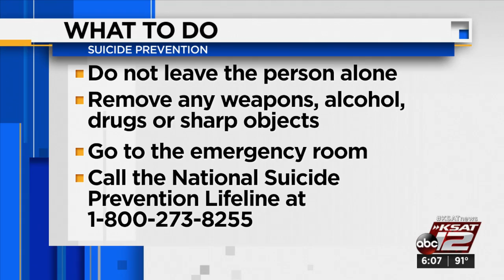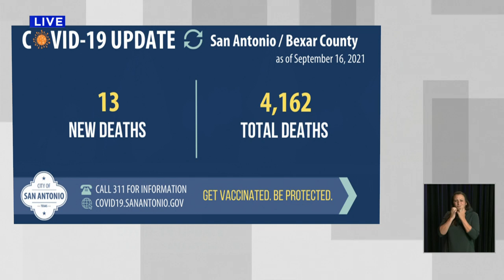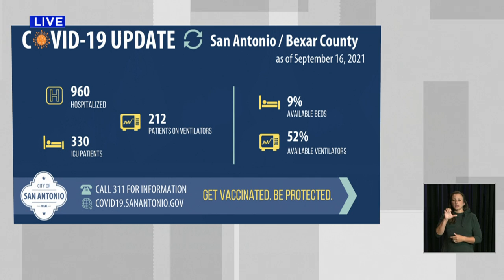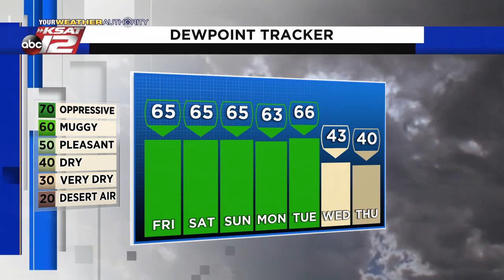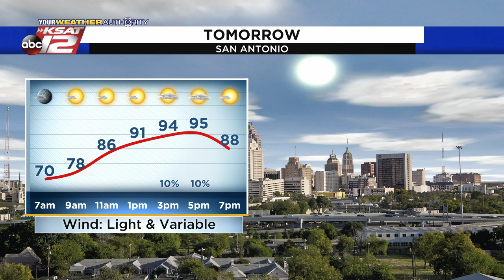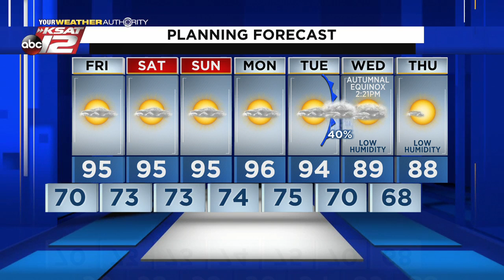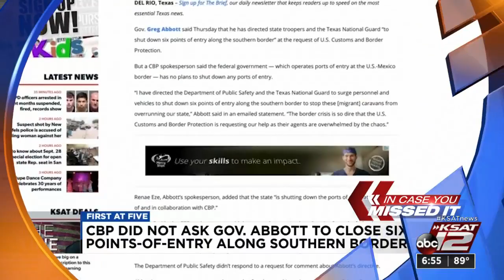KSAT 12 6 O'Clock News : Sep 16, 2021